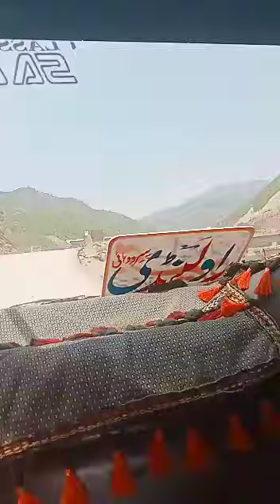towards Kashmir/beautiful view